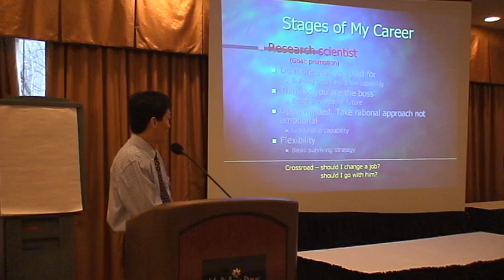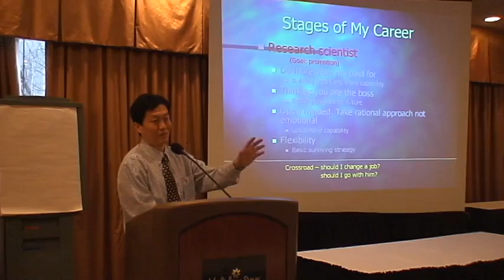加中生物医药发展协会创业论坛 6